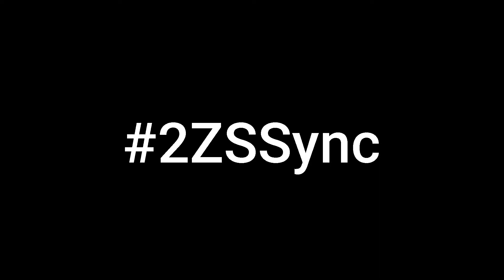2ZSSync Is Happening Soon...